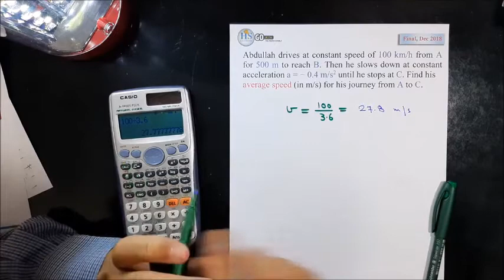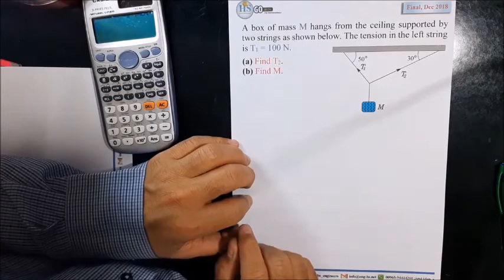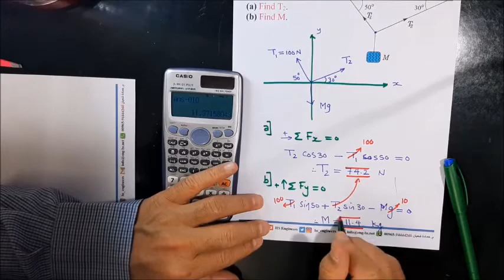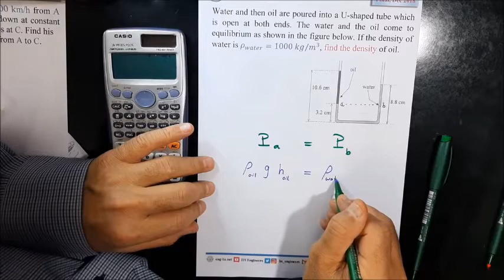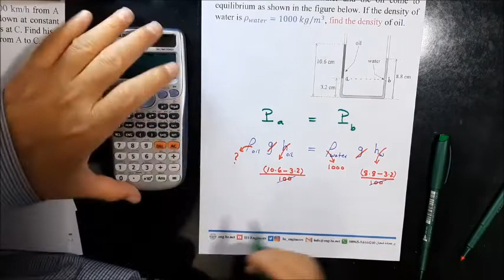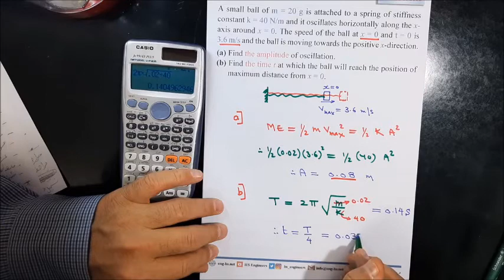04 Physics 121 Final Dec 2018